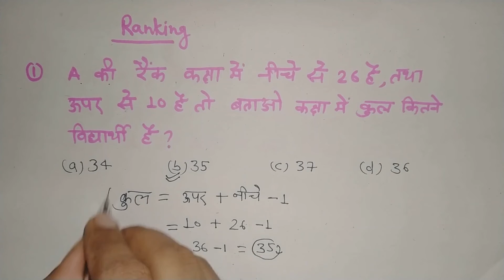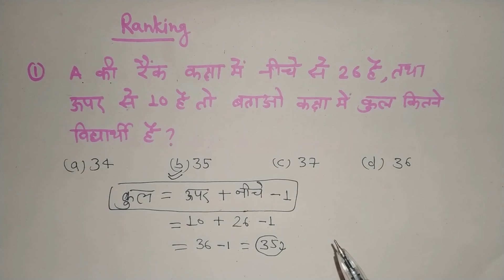#1 Ranking and seating arrangement Trick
ranking and seating arrangement ranking and seating arrangement reasoning

ranking and seating arrangement for patwari exam

ranking and seating arrangement by piyush varshney

ranking and seating arrangement reasoning punjab patwari

ranking and seating arrangement reasoning in tamil

ranking and seating arrangement for punjab patwari

ranking and seating arrangement by deepak sir

ranking and seating arrangement reasoning by deepak sir

ranking and seating arrangement by rakesh yadav

sitting arrangement

sitting arrangement by piyush varshney

sitting arrangement by deepak sir

sitting arrangement utkarsh classes

sitting arrangement by ankush lamba

sitting arrangement math masti sitting arrangement question

sitting arrangement by ankit bhati